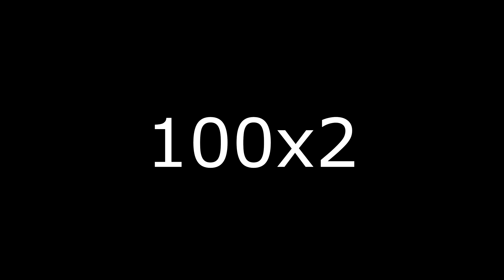full heavy shoulder press day, 84kg bw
Not at 100%, so it's just a workout not a day where i try and can max out. Max-out will come when i have done a full rest week after full month of working out 4-5 times a week.